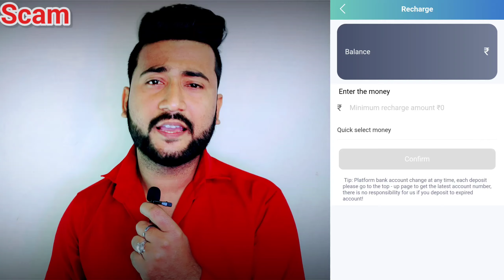ama5566.work is real or fake || ama5566.work website complaints || amazon mall part time job scam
Amazon mall ke naam se part time job ka offer de ke logo se paise ko ama5566.work website me investment karwaya Jaa rha hai
agar aap bhi apne paise ko investment karna chahte hai ya fir already invest kar chuke hai ab withdrawal nhi kar paa rhe hai to aaj ke es video ko complete jarur dekhen

. dhanyawaad dosto.

. Thanks dosto.

Topics -
ama5566.work
ama5566.work is real or fake
ama5566
ama5566.work website complaints
ama5566.work withdrawal solution
amazon mall
amazon mall part time job
amazon mall is real or fake
amazon mall website complaints
cyber rakshak